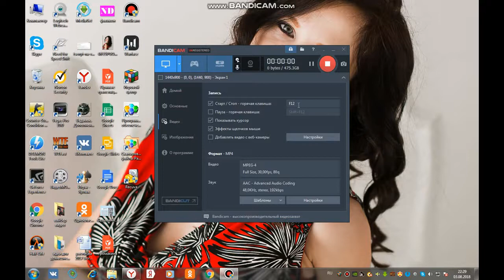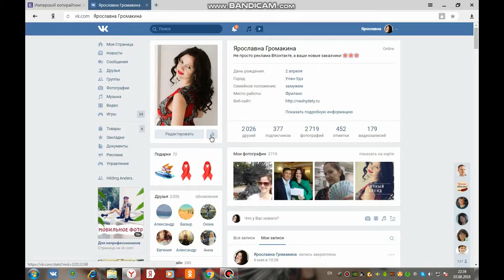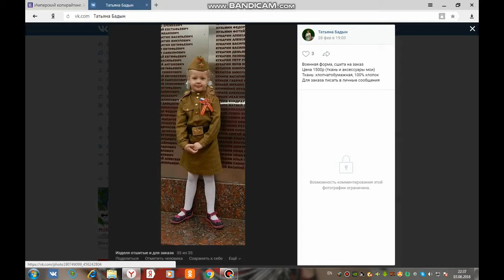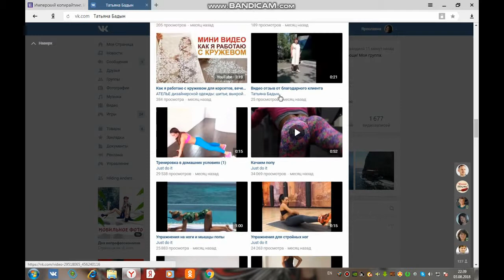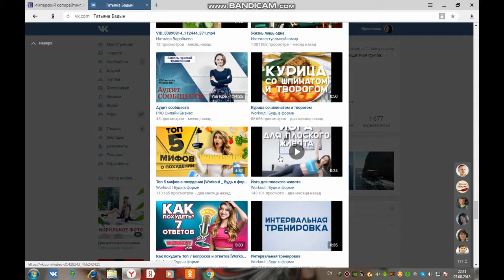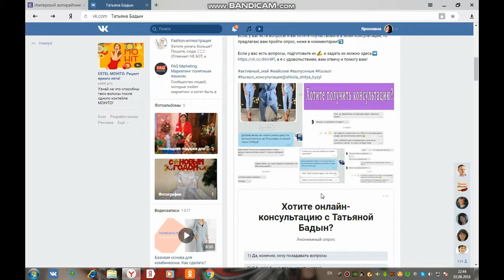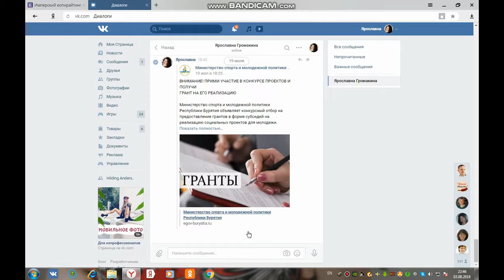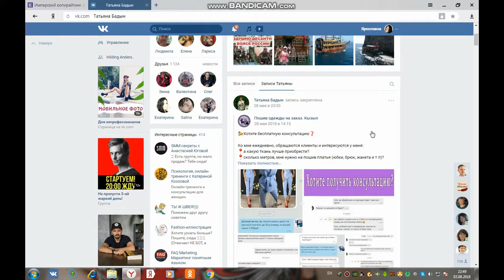Видеообзор страницы ВК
Обзор страницы Вконтакте от Ярославны Громакиной. Личная страничка Татьяны Бадын.